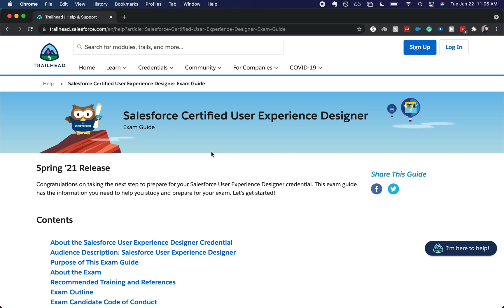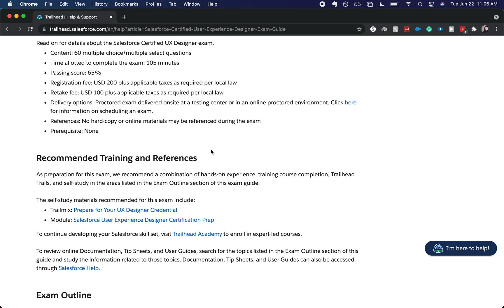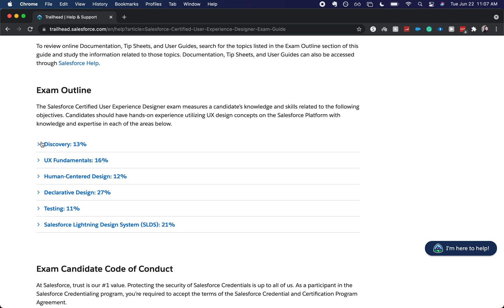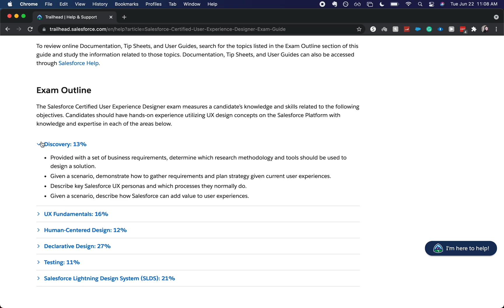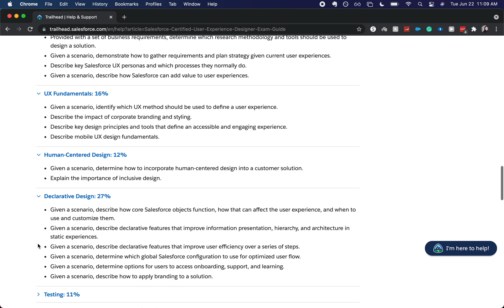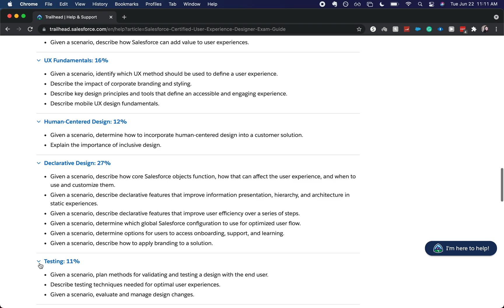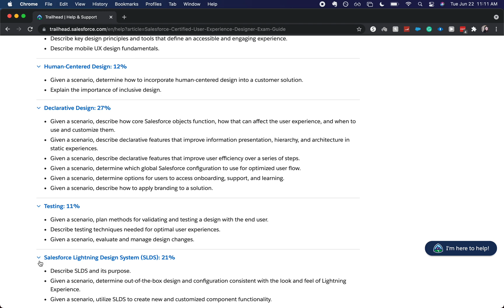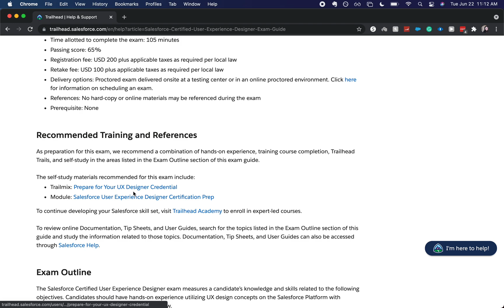Salesforce Certified User Experience (UX) Designer Exam Overview | Salesforce UX Developer Exam